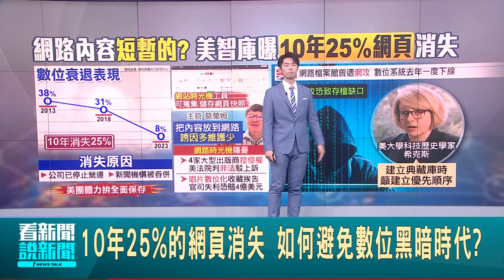10年25%的網頁消失 如何避免數位黑暗時代? 網頁如果歷史越悠久 消失的問題就越嚴重│【全球關鍵字】20240925｜三立iNEWS